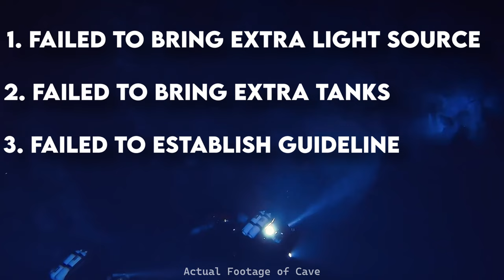American Cave Divers Found After 30-Year Search | Lake Vouliagmeni Cave Tragedy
In 1978, three American climbers entered into the Lake Vouliagmeni Cave system with little information about the underwater maze. The three climbers would disappear with no trace of what actually happened. 30 years later, the secrets of their dive, would begin to come to light after another diver accidentally stumbled across evidence. This is their story.